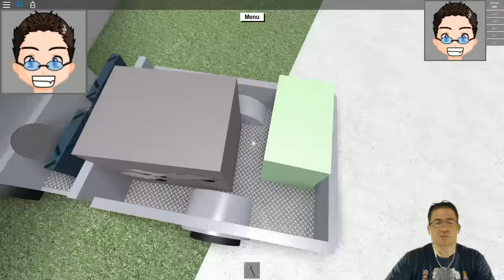Roblox - Lets Play Lumber Tycoon 2 - Ep 7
In this episode, we go for broke, I am looking to get the truck and trailer.